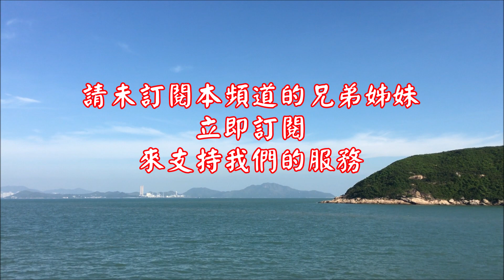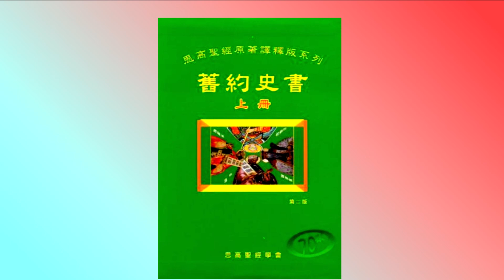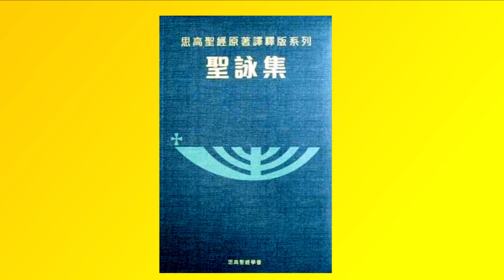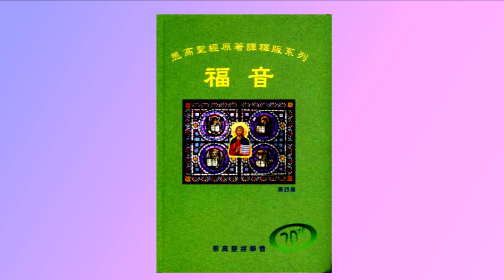日用天糧 A358M 路加福音18︰35~43 聖詠119︰53~158 瑪加伯書上1︰10~64 國語版 一日一章 YrA,OT,33wk02M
準備好去參與聖祭
了解讀經的意義
瑪加伯書上　1:10-15,41-43,54-57,62-64 聖詠　119:53,61,134,150,155,158 路加福音　18:35-43
🔥國語版  日用天糧🔥

常年期第三十三周星期一

瑪加伯書上　1:10-15,41-43,54-57,62-64

那時候，從亞歷山大王的大臣和子孫中產生了一條禍根，就是安提約古的兒子安提約古厄丕法乃，他曾在羅馬做人質，於希臘帝國一三七年登極為王。那時，在以色列人中出現一些歹徒，煽惑民眾說：「我們去和我們四鄰的外方人立約，因為自從與他們絕交以來，就遭遇了許多患難。」這種輿論很受當時人的歡迎；遂有一些人極為興奮，便去朝見國王，國王就批准他們採用外邦的禮俗。他們便照外邦風俗，在耶路撒冷修建一座體育場，且彌補割損的痕跡，背離聖約，為服從外邦人規律自甘墮落。國王隨後諭令全國，使所有民族合成一個民族，每個民族都要放棄固有的禮俗。於是各外邦民族都表示服從君王的諭令，也有許多以色列人甘心接受外邦宗教，向偶像獻祭，褻瀆安息日。一四五年「基色婁」月十五日，國王在祭壇上立了一個可憎惡的邪物，同時在猶太各城修築了祭壇，在各家門前及街市上焚香，凡找到的法律書都撕毀焚燒，凡搜出存有約書或恪守法律者，不論是誰，都應按諭令處死。雖然如此，仍有許多以色列人堅持不變，決不吃不潔之物，寧願捨生，也不願因吃了不潔的食物而沾污自己，更不願褻瀆聖約；因此他們被判處死刑。這實在是天主向以色列人所發的盛怒。

聖詠　119:53,61,134,150,155,158

為了背棄你法律的罪人，我不知不覺地怒火焚心。惡人的繩索雖將我纏起，我卻未將你的法律忘記。求你救我擺挩人的欺壓，為使我能遵守你的律法。非法迫害我的人已臨近，他們都遠離了你的法令。恨不得救恩遠遠離開惡徒，因為他們不理睬你的法度。奸黨惡輩我一看見就會生厭，因為他們都不遵守你的規範。

耶穌將近耶里哥時，有一個瞎子坐在路旁討飯，聽見群眾路過，便查問是什麼事。有人告訴他：是納匝肋人耶穌經過。他便喊叫說：「耶穌，達味之子，可憐我吧！」在前面走的人就斥責他，叫他不要出聲；但他越發喊叫說：「達味之子，可憐我吧！」耶穌站住，叫人把瞎子帶到自己跟前來；當他來近時，耶穌問他說：「你願意我給你做什麼？」他說：「主，叫我看見。」耶穌對他說：「你看見吧！你的信德救了你。」他立刻看見了，遂跟隨著耶穌，光榮天主。所有百姓見了，也都頌揚天主。

00:00 開始
00:18 讀經
03:55 分享
09:23 結束

Yeshua-Word of Life for ALL